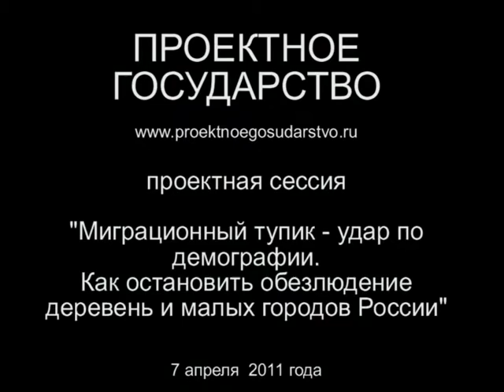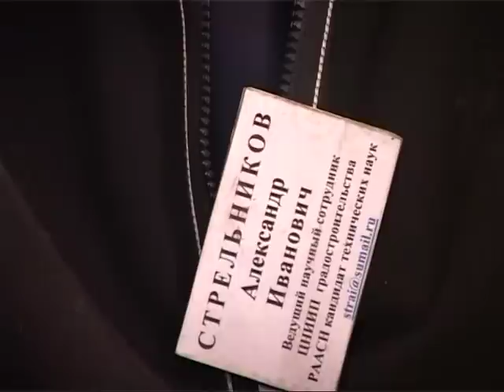Стрельников: Миграционный тупик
Александр Стрельников - ведущий научный сотрудник ЦНИИП градостроительства.

7 апреля 2011 г. в московском центре «Движения развития» по инициативе портала «Проектное государство», Института демографии, миграции и регионального развития (ИДМРР), межрегионального общественного движения «Движение развития» состоялась проектная сессия по теме «Миграционный тупик - удар по демографии».